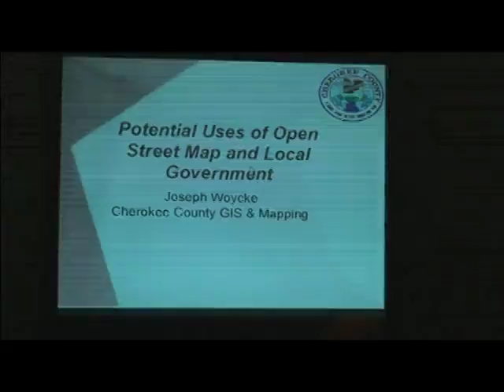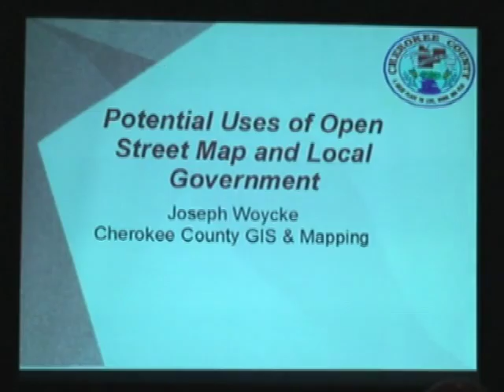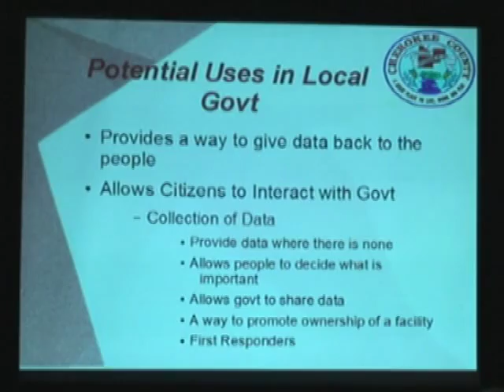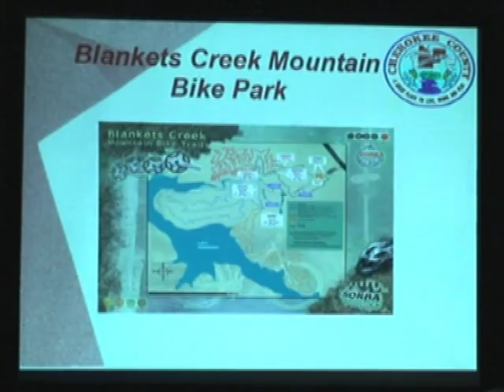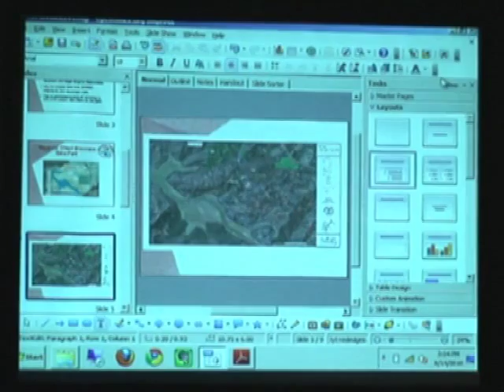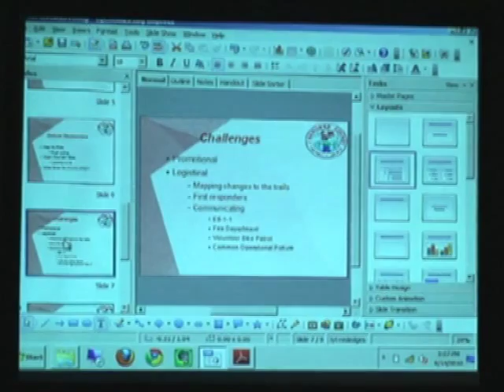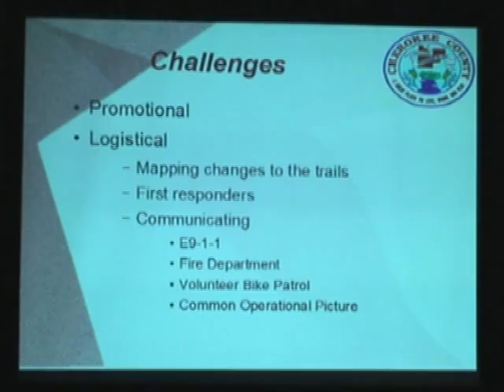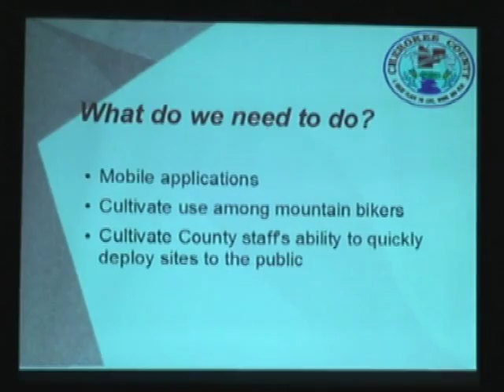Potential Uses of OpenStreetMap in Local Government – Joseph Woycke